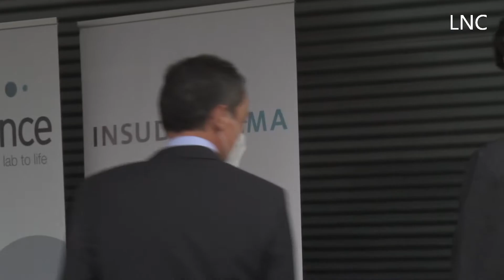El tratamiento contra el cáncer de Mabxience ampliará la capacidad de la planta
El ministro de Ciencia, Pedro Duque, celebra que se trata de "una de las plantas de fabricación farmacéutica de mayor nivel tecnológico que hay en Europa"Las pruebas de las vacunas españolas contra el Covid-19 comenzarán "en pocos meses"
Una de las plantas leonesas del grupo Insud Pharma, Mabxience, ha recibido recientemente la autorización europea para comercializar un tratamiento contra varios tipos de cáncer. Un "hito" para la empresa que ha sido celebrado este jueves con la visita del ministro de Ciencia e Innovación, Pedro Duque, quien ha destacado que estas instalaciones del Parque Tecnológico de León suponen "una de las plantas de fabricación farmacéutica de mayor nivel tecnológico que hay en Europa".

El consejero delegado de Insud Pharma, Lucas Sigman, confirmó la apuesta por León del grupo (donde cuenta con otras dos plantas además de Mabxience) y confirmó que este medicamento ya se comercializa en países europeos como Alemania y Austria y llegará a España "entre agosto y septiembre". También confía en que sea aprobado por Estado Unidos, Canadá o Japón, lo que supondrá una inversión para ampliar la capacidad de producción de la planta y poder llegar a todas esas zonas.

Se trata de un medicamento biosimilar que está indicado para el tratamiento del carcinoma de colon o recto, cáncer de mama, cáncer de pulmón no microcítico no escamoso, cáncer de células renales, cáncer de ovario epitelial, de trompas de Falopio o peritoneal primario y carcinoma de cérvix.

En la planta de Mabxience trabajan en la actualidad más de 250 personas, la mayoría perfiles técnicos. El consejero delegado del grupo, Lucas Sigman, aseguró que el presupuesto en investigación y desarrollo para este centro del parque tecnológico supera los 50 millones este año. Además celebró que cuentan con el apoyo del Centro de Desarrollo Tecnológico e Industrial, dependiente del Ministerio de Ciencia e Innovación, con el que tienen diez proyectos en la actualidad.

Tras la visita a Mabxience, en la que estuvo acompañado por el delegado del Gobierno en Castilla y León, Javier Izquierdo, el subdelegado en León, Faustino Sánchez, el presidente de la Diputación, Eduardo Morán, el diputado socialista Javier Alfonso Cendón y otros cargos, la comitiva se desplazó hasta el campus de la Universidad de León, donde conoció el funcionamiento del supercomputador Scayle y los proyectos que en él se desarrollan. Allí le esperaban el consejero de Fomento, Juan Carlos Suárez-Quiñones, y el rector de la ULE, Juan Francisco García Marín.